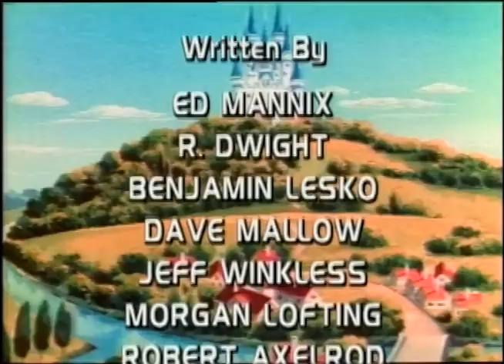GFTC - Snow White and Rose Red